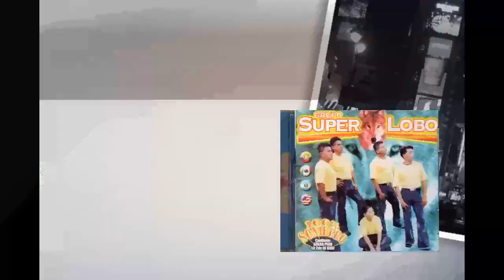La Guera Peda - Super Lobo | Cumbia Sonidera, 2002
Grupo Super Lobo con su exito llamado La Guera Peda, en el 2002, con Discos Rocio, Bajo El Sello de Solfeo Records,
.:Somos Sonideros:.